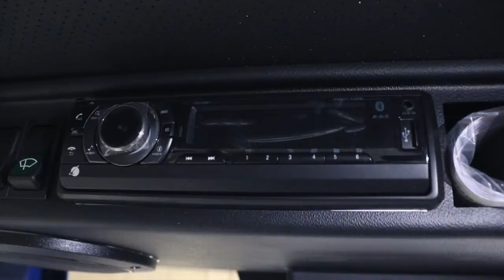Zamboni Custom Cab Enclosure Overview SWE